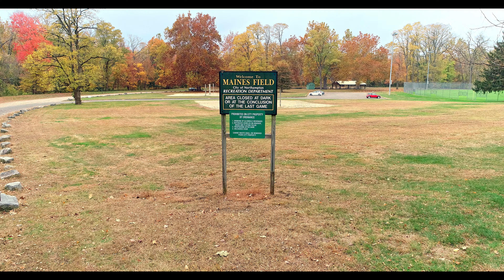Mill River swimming holes--Maines Field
Part of a series of five videos of informal swimming areas on the Mill and Connecticut Rivers, by Joseph Brooks-Kahn.